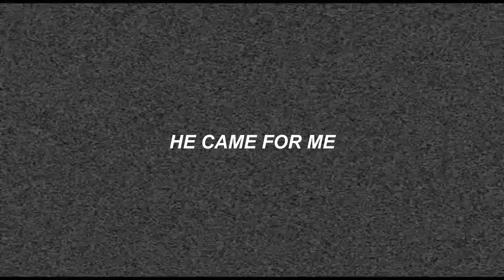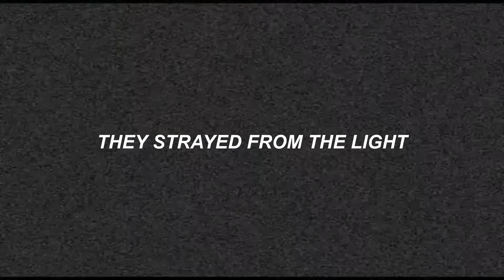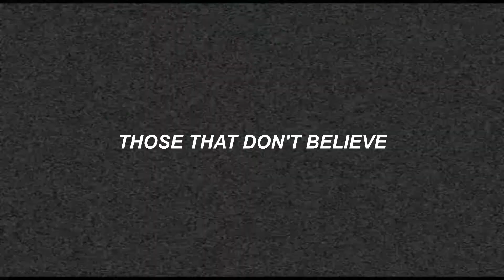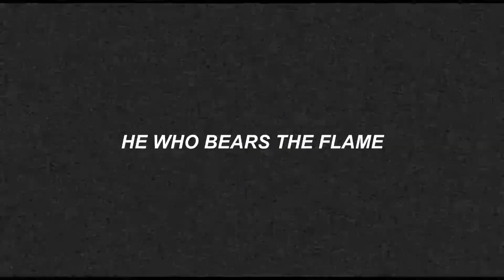ITWATCHES.vhs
who bears the flame?